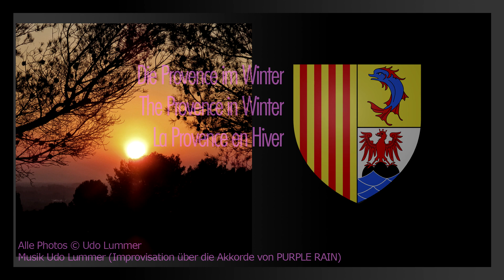Provence im Winter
Die schönste Zeit in der Provence ist, für mich, der Winter.